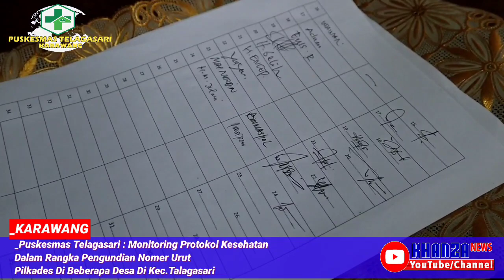🔴iNfo Telagasari - Dilema PROKES Dan PILKADES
🔴iNfo Telagasari - Dilema Prokes Dan Pilkades |PKM Telagasari Monitoring Kegiatan Pengambilan Nomer